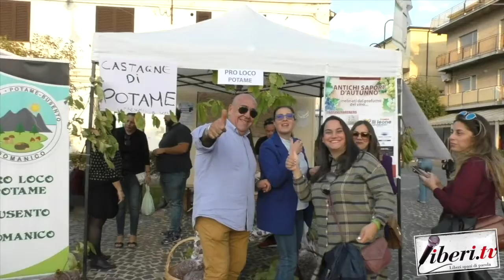Caterina Policicchio - La Pro Loco: sviluppo locale e ruolo nel Terzo Settore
Caterina Policicchio, Vicesindaco di Amantea (Cs) - Convegno "La Pro Loco come pilastro per lo sviluppo locale e la posizione strategica nella configurazione del Terzo Settore" - 16 ottobre 2022  -  Campora San Giovanni (Cs) - A cura di Antonio Abbruzzese